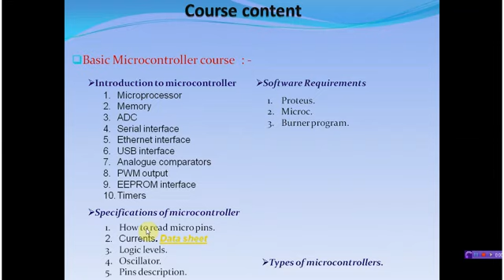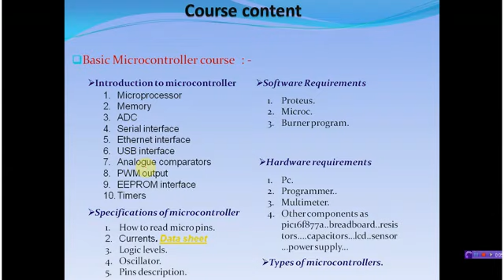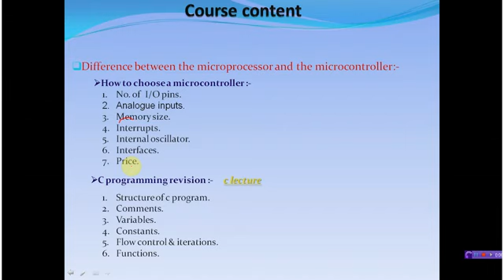Lec 8 How To Choose The Microcontorller